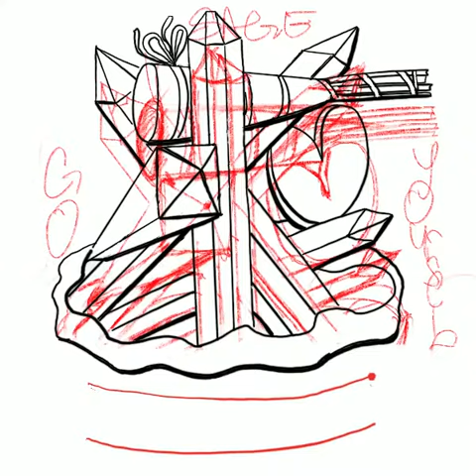JRS. amethyst/sage crystal digital painting time lapse